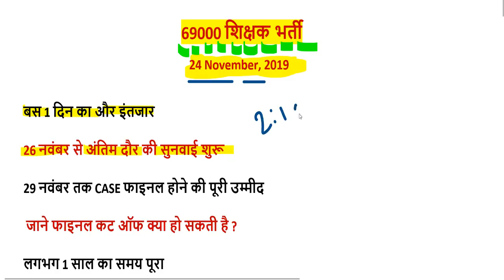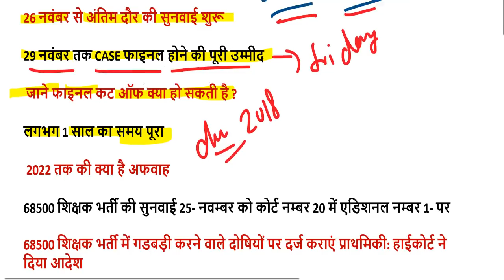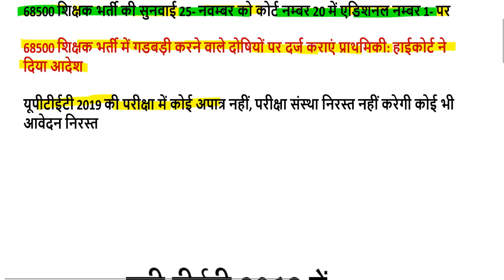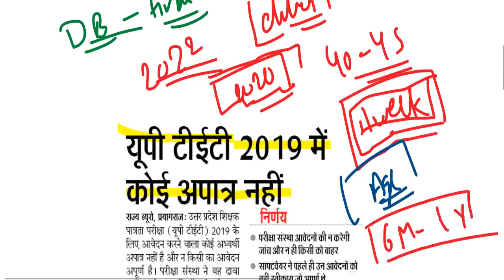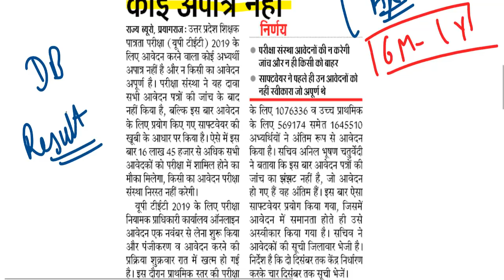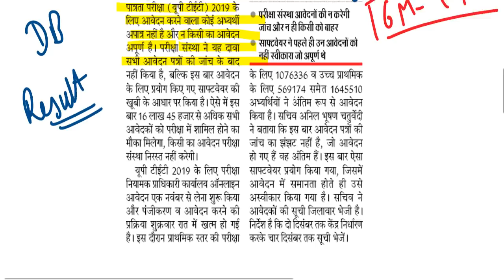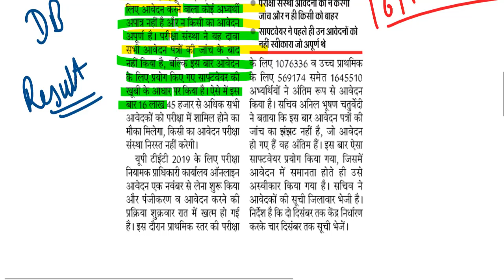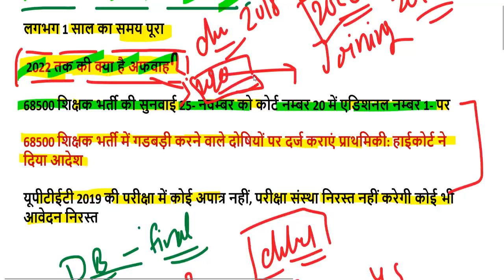69000 शिक्षक भर्ती बिग ब्रेकिंग न्यूज़ 29 नवंबर तक केस फाइनल